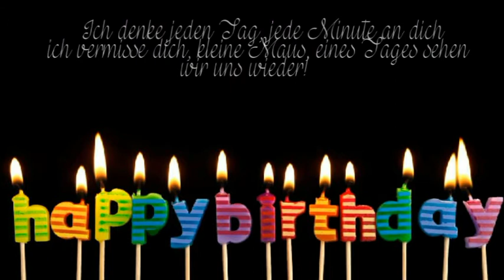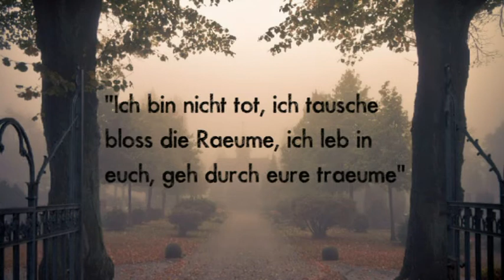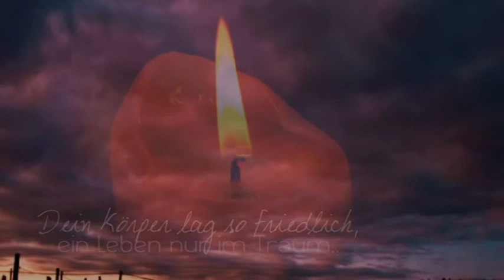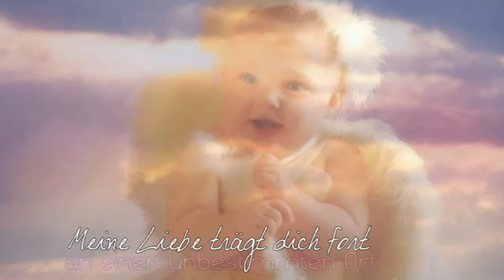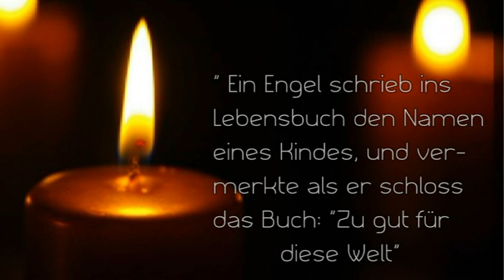† Happy Birthday, kleiner Engel †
LESEN!

» Lied : Piano -Happy Birthday und, Meine Liebe trägt dich fort
» Schriftart : X
» Programm : Cyberlink Powerdirector
» Bedeutung :

Mein kleiner Schatz, heute ist dein erster Geburtstag, aber auch dein erster Todestag...
Leider durfte ich dich nie Lebend sehen, aber, wie du da lagst, du warst so wunderschön..
Es ist schlimm einen geliebten Menschen zu verlieren, das weiß ich. Aber so ein kleines Kind, nein ein Säugling zu verlieren ist noch viel schlimmer.  Tag ein, Tag aus  denk ich an dich, du fehlst mir einfach so sehr.. deine Tante dich, Schatz! x3